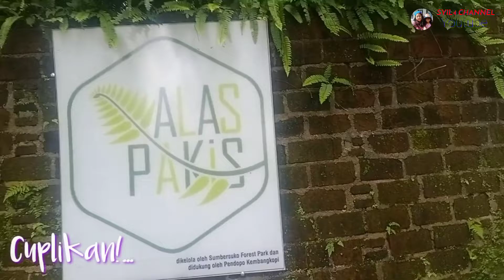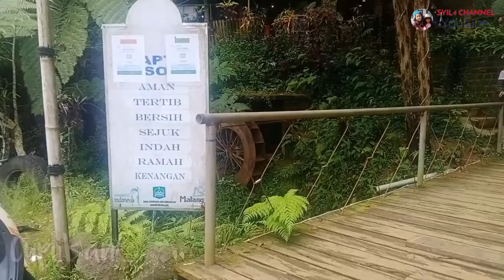Melihat Kesiapan Motor Touring Area Depan Kedai Alas Pakis